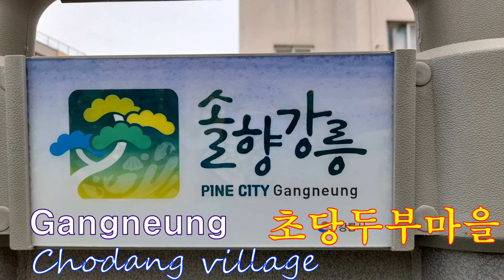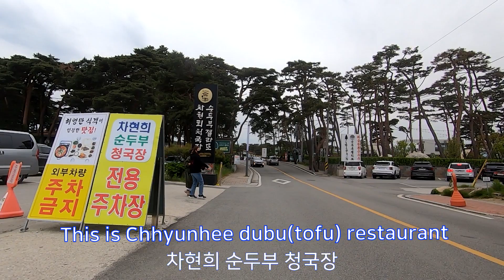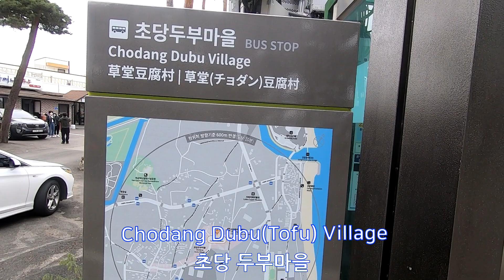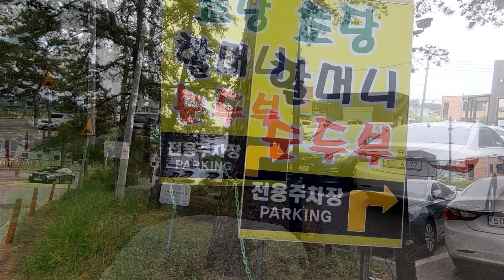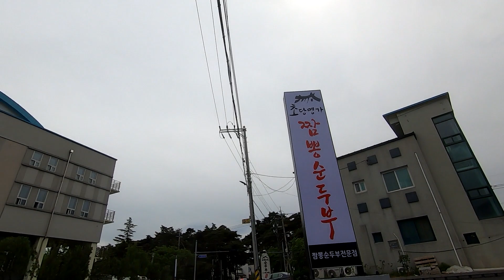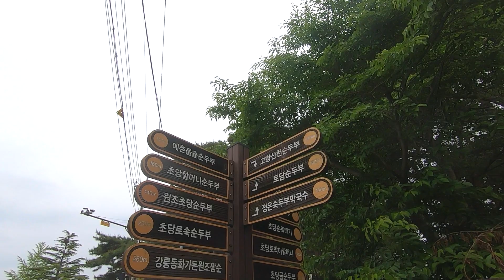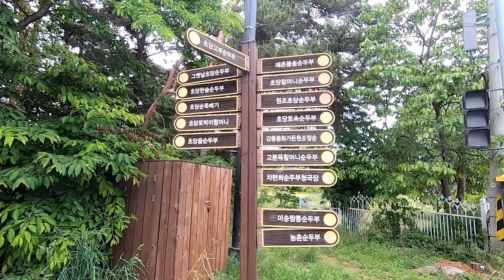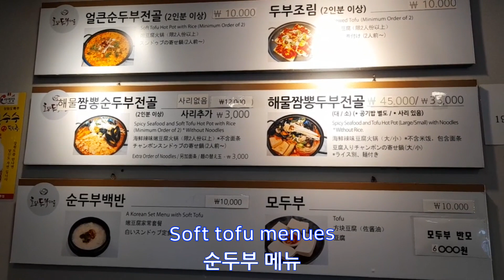강릉 초당두부마을 걸어보기 .Chodang tofu village in Korea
순두부와 순두부 젤라또가 맛있는 강릉 초당 순두부마을
A spcial taste in Korea. Try to eat soft Dubu(Tofu) in the Chodang village in South Korea.
Henry Channel :Henry's business travel